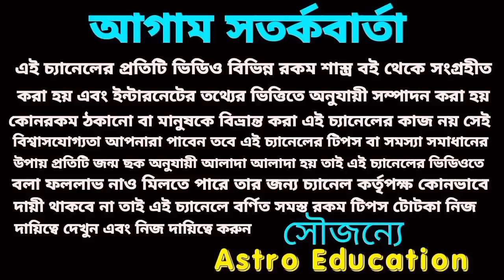এই ছয়টি রাশি সমস্ত রেকর্ড ভেঙে নতুন রেকর্ড গড়বে!